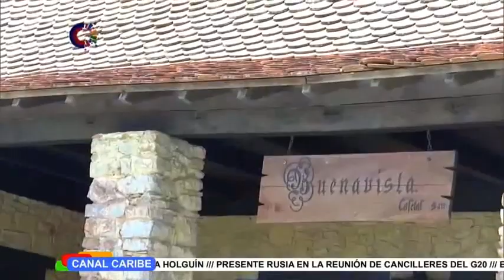Cuba: Hacer ciencia desde y para el campo, una realidad en Artemisa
La Unidad Científico Tecnológica de Base Alquízar ha contribuido notablemente en las fincas integrales de frutales y el fomento de los policultivos, tanto en el municipio como en la provincia de Artemisa por lo que también aportó a la conmemoración central por el 26 de Julio. Compartimos otras detalles vía la Revista En Tiempo Real desde Cuba.